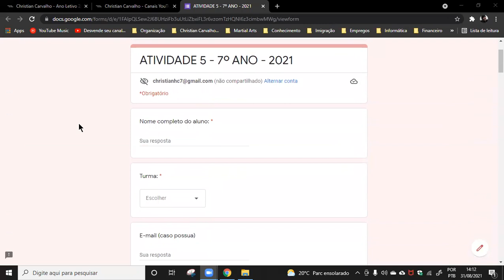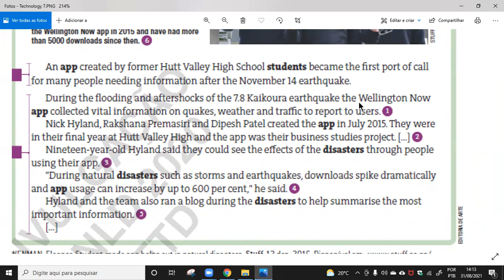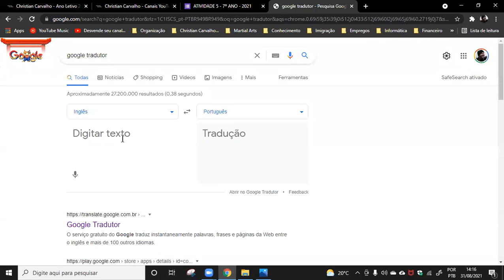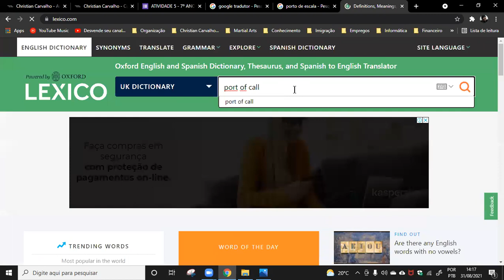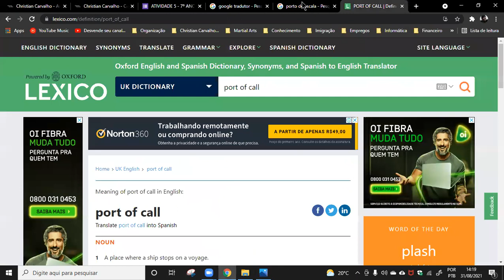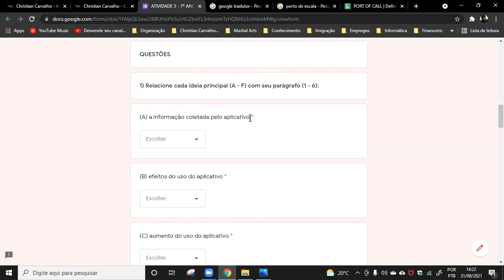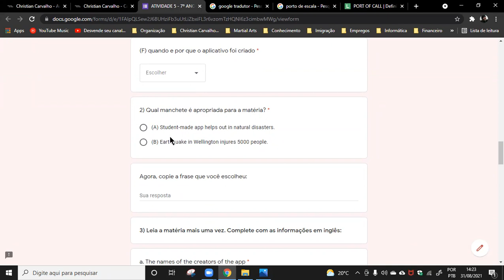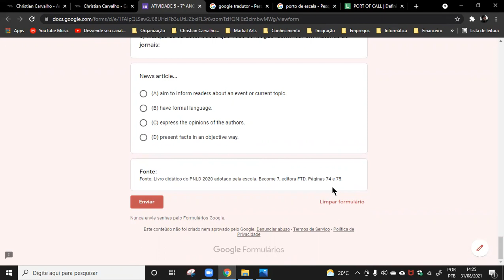A5 EXPLICAÇÃO 7